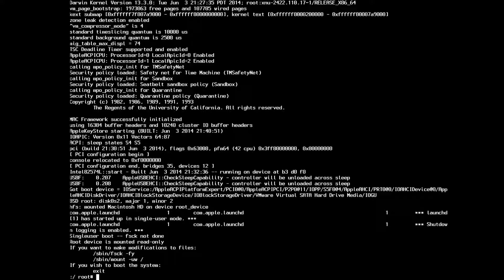sudo can't open /private/etc/sudoers permission denied fix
How to fix sudo can't open /private/etc/sudoers permission denied. Reboot & hold Command + S to boot into Single User Mode. You should reach a terminal with root permissions. Then run the following commands one by one and hit enter:

/sbin/fsck -fy
/sbin/mount -wu /
/bin/chmod 1775 /
/bin/sync
exit

Login, open terminal, and verify that it was fixed.